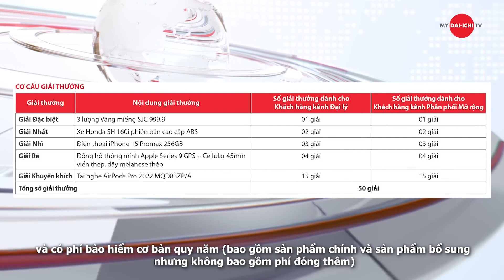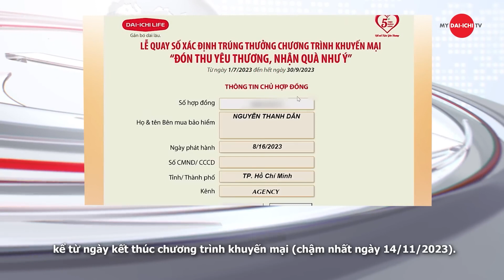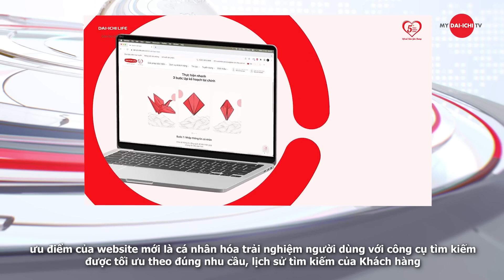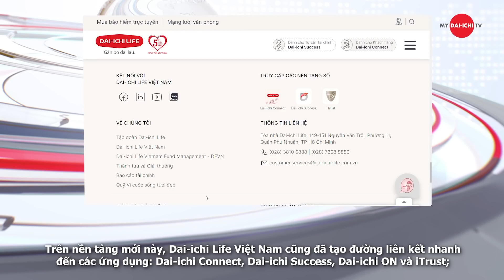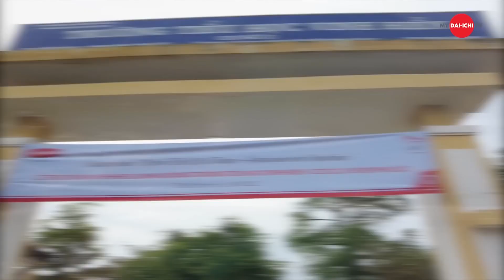BẢN TIN MY DAI-ICHI TV | Số 20 - Tháng 9 và Tháng 10/2023 || VoDuyPhuong com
Chào mừng tất cả Quý vị đến với Bản tin Truyền hình My Dai-ichi TV Số 20 - Tháng 9 và Tháng 10/2023 của Dai-ichi Life Việt Nam. Bản tin được phát sóng trên các nền tảng mạng xã hội và hệ thống TV, tại các văn phòng của Công ty trên toàn quốc.

Ban Biên tập xin trân trọng gửi đến Quý vị một số tin tức về hoạt động kinh doanh, hoạt động cộng đồng và các chương trình, sự kiện đáng chú ý sau đây:

✅ HOẠT ĐỘNG PHÁT TRIỂN KINH DOANH:
TIN 1 – Dai-ichi Life Việt Nam triển khai chương trình khuyến mại “Đón Xuân Hạnh Phúc, Lộc Vàng Trao Tay” trong Quý 4/2023
TIN 2 – Dai-ichi Life Việt Nam vinh dự đồng hành cùng Lễ hội Phở Việt Nam 2023 tại Nhật Bản
TIN 3 – Dai-ichi Life Việt Nam chi trả hơn 760 triệu đồng quyền lợi bảo hiểm cho một Khách hàng tại tỉnh Thanh Hóa
TIN 4 – Dai-ichi Life Việt Nam công bố kết quả Chương trình khuyến mại “Đón Thu Yêu Thương, Nhận Quà Như Ý”
TIN 5 – Dai-ichi Life Việt Nam triển khai ghi âm/ghi hình trực tuyến
TIN 6 – Dai-ichi Life Việt Nam chính thức ra mắt website mới

✅ HOẠT ĐỘNG HEALTH & WELL-BEING:
TIN 7 – Dai-ichi Life Việt Nam tổ chức Sự kiện Kết Nối thứ 4 tại Đắk Lắk và hướng đến Sự kiện Kết Nối thứ 5, sự kiện lớn nhất của “Dai-ichi Life - Cung Đường Yêu Thương 2023” tại TP. Hồ Chí Minh

✅ HOẠT ĐỘNG HỖ TRỢ CỘNG ĐỒNG:
TIN 8 – Dai-ichi Life Việt Nam trao tặng học bổng cho học sinh có hoàn cảnh đặc biệt, khó khăn tại tỉnh Hà Nam
TIN 9 – Dai-ichi Life Việt Nam hỗ trợ giáo dục và chăm sóc sức khỏe cho trẻ em dân tộc thiểu số tại tỉnh Đắk Lắk
TIN 10 – Dai-ichi Life Việt Nam hỗ trợ giáo dục và chăm sóc sức khỏe cho trẻ em vùng sâu vùng xa tại Thừa Thiên – Huế
TIN 11 – Dai-ichi Life Việt Nam hỗ trợ giáo dục và chăm sóc sức khỏe cho trẻ em dân tộc thiểu số tại Bắc Giang
TIN 12 – Dai-ichi Life Việt Nam tiếp tục triển khai Dự án “Trồng cây xanh đô thị” tại Hà Nội

✅ THÀNH TÍCH VÀ GIẢI THƯỞNG:
TIN 13 – Dai-ichi Life Việt Nam vinh dự đạt hai giải thưởng lớn tại Châu Á - Asia Pacific Enterprise Awards trong ba năm liên tiếp

Với mong muốn nâng cao tính kết nối cùng trải nghiệm đón nhận tin tức trong thời đại công nghệ số hiện nay, đồng thời nhằm mang hình ảnh Dai-ichi Life Việt Nam đến gần hơn với toàn thể đội ngũ Nhân viên, Tư vấn Tài chính & Khách hàng, Phòng Thương hiệu và Marketing tiếp tục thực hiện BẢN TIN MY DAI-ICHI TV – Bản tin Truyền hình cập nhật các hoạt động, sự kiện nổi bật trong tháng của Công ty.

DUY PHƯƠNG BẢO HIỂM - Chuyên viên tư vấn

🔰 TÒA NHÀ DAI - ICHI LIFE VN
🏣 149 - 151 Nguyễn Văn Trỗi, P. 11, Q. Phú Nhuận, TP. HCM.